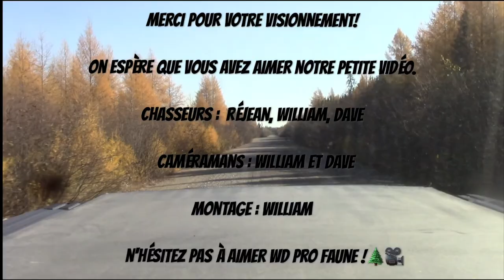Chasse à la perdrix - 22 Octobre 2017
Une belle sortie à la chasse au petit gibier fait par l'équipe WD Pro Faune. Une belle vidéo très divertissante. Une chasse faite le 22 Octobre 2017.